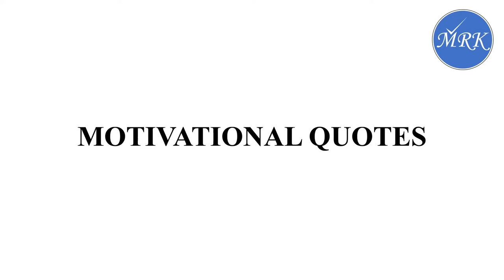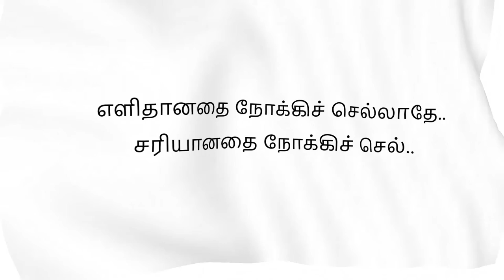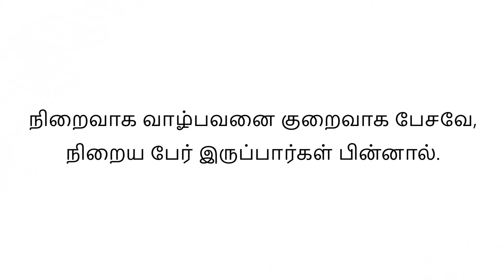GOLDEN MOTIVATIONAL WORDS IN TAMIL EP: 04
Motivational Words For Life in Tamil